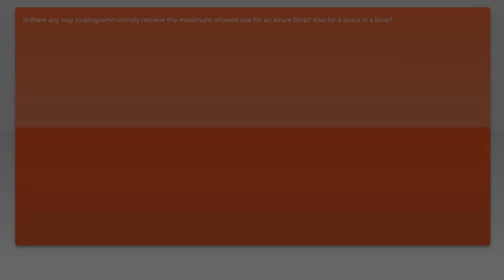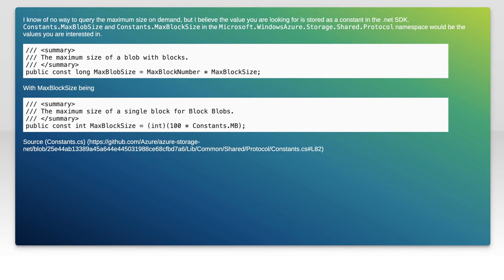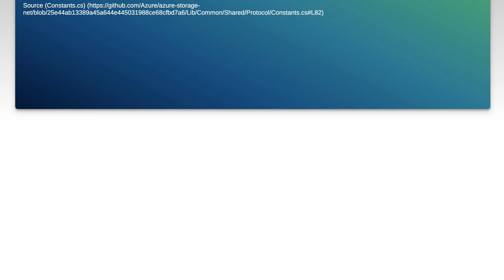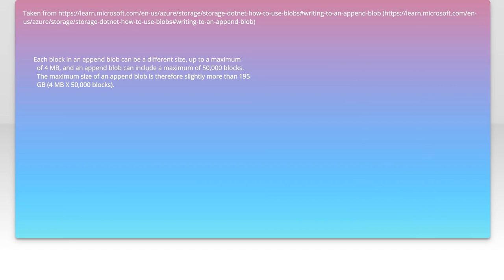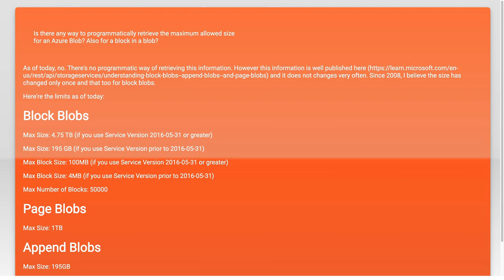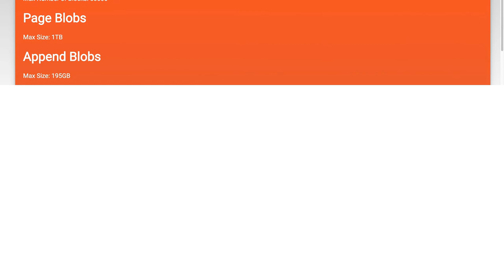How to Programmatically Retrieve Azure Blob Maximum Allowed Size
In this video, we will explore how to programmatically retrieve the maximum allowed size for Azure Blob Storage. Understanding these limits is crucial for developers working with large datasets and ensuring efficient storage management. Join us as we walk through the necessary steps and code examples to help you seamlessly integrate this functionality into your applications.

Today's Topic: How to Programmatically Retrieve Azure Blob Maximum Allowed Size

Related to